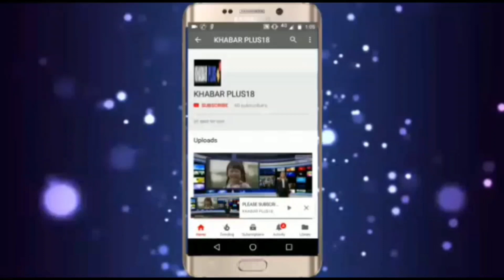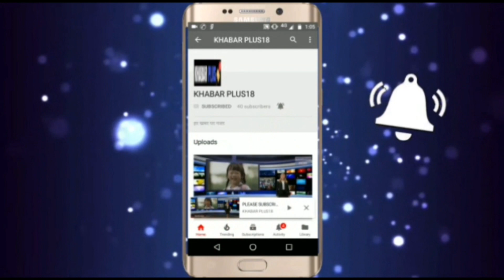जंगल मे कहा पिंजरे में कैद हुआ पैंथरWhere is the panther imprisoned in the forest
भीलवाड़ा जिले के करेड़ा क्षेत्र में 10 दिनों में दूसरा पैंथर वन विभाग के लगाए पिंजरे में कैद हुआ और ग्रामीणों ने राहत की सांस ली,पकड़े गए पैंथर को अजमेर के टाटगढ़ रावली अभ्यारण लेजाकर छोड़ दिया गया है।khabar plus18